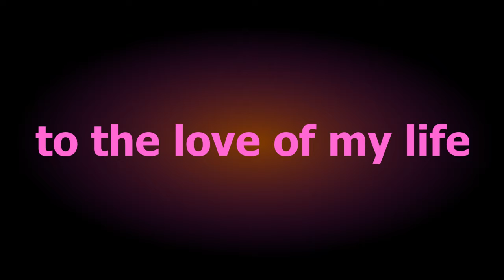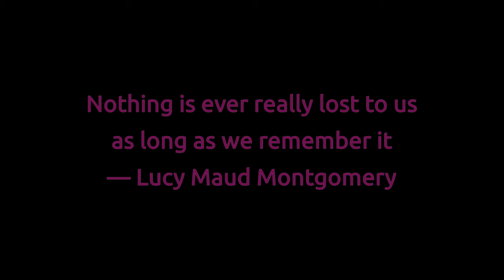Seaham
Wrote this for my Clare, for her 50th. The first two images of people are of our beautiful departed ones, Clare's Dad, Bob, and my Mom, Penny. The others are all our beautiful family still with us. Other images are of our favourite places, including Croatia and Seaham, our fave getaway in the Northeast. Hope you enjoy. Love to all xx